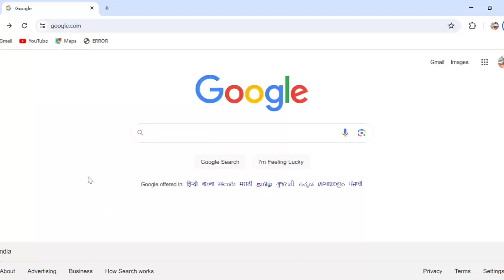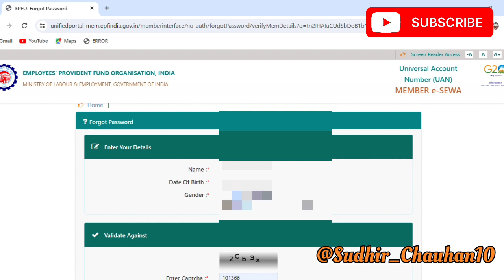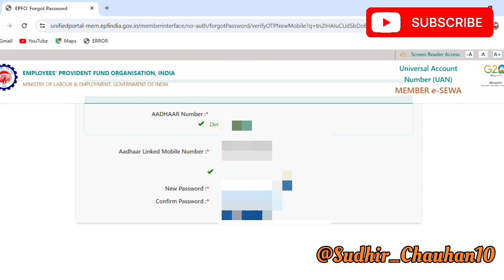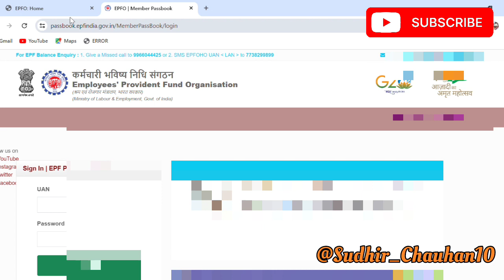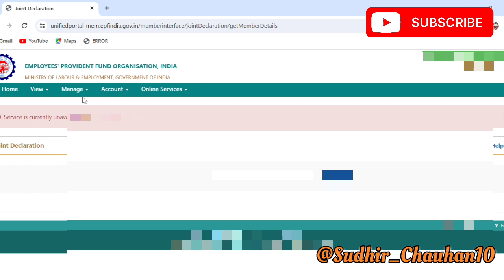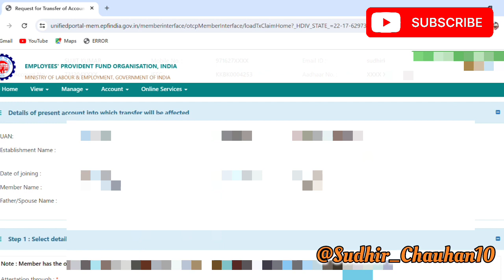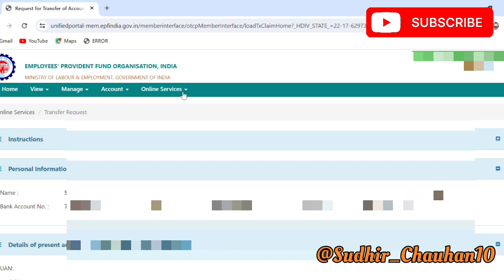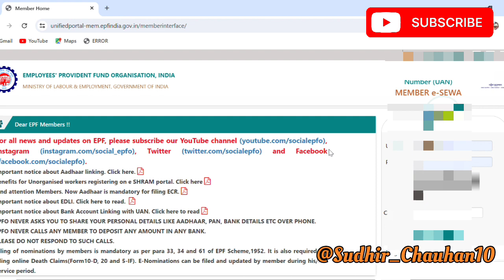PF/UAN का पासवर्ड कैसे बनाये!PF/UAN को Forget/Reset कैसे करें!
how to Update PF Password
how to forget pf password
how to reset pf/UAN Password